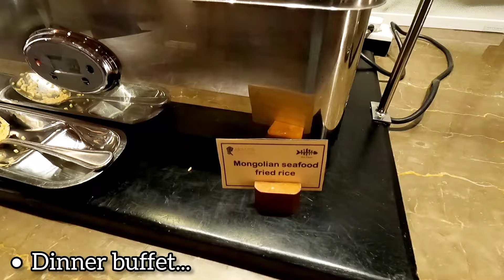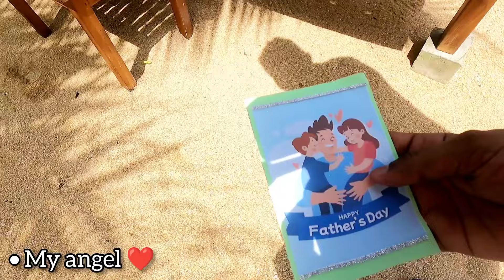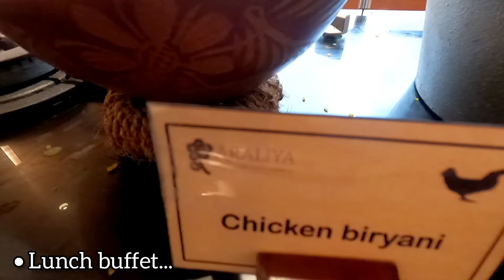Araliya Beach Resort & spa unawatuna | Unlimited Foods 🍹| Hotel stay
Araliya beach resort and spa located in Unawatuna Galle Sri lanka. Araliya Beach resort is a 5 star hotel with ultra luxury facilities.

Araliya Beach Resort and spa Where you meet the sea , Embellished with the charms of immaculate beaches, lush coconut groves, and stunning oceanic vistas from all its abodes, Unawatuna Beach Resort & Spa is a premier amongst Unawatuna hotels! Being the first star-class and five-star hotel in Unawatuna, the property is composed of a wide array of exclusive accommodation options, bars, restaurants, boutiques, and entertainment hubs making it an idyllic destination to experience pure tropical bliss.

Convenient Location

Located in short distance from the exit of southern express way, our property is easily accessible from Colombo and it is just minutes away from Galle – the capital city of the southern province and a world heritage site. Furthermore, our property is also located in proximity to a variety of well-renowned travel destinations on the southern coast.